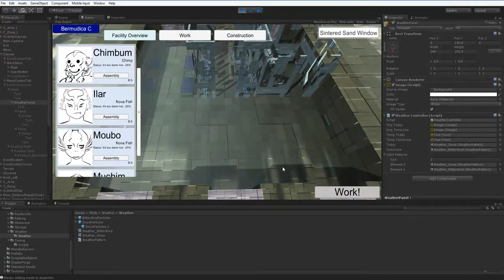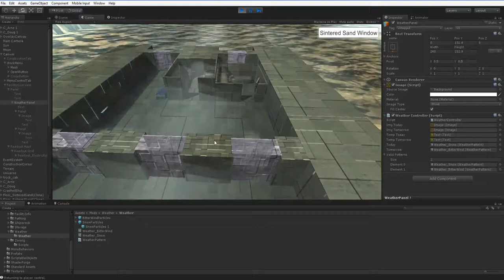Bermudica C or RPG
Let me know where you want me to go.